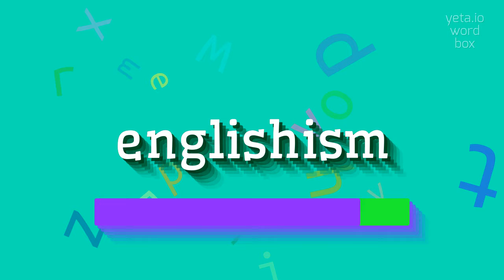How to say "englishism"! (High Quality Voices)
Watch in this video how to say and pronounce "englishism"!